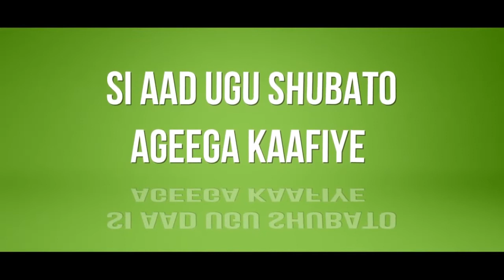Kulan Ku Saabsan Fidinta Iyo Tayaynta Waxbarashada Oo Boorama Lagu Qabtay